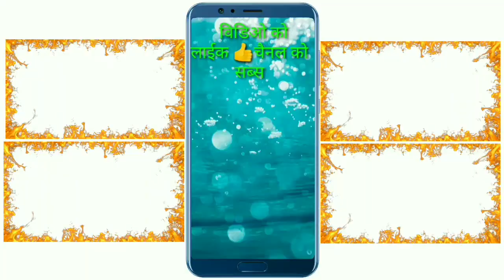green screen Curtain intro || Full HD project #116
finetechraju1

Queries solved
1.Green screen kaise banaye
2.Green screen mixing kaise kare
3.Super power green screen
4.Shaadi video green screen kaise kare